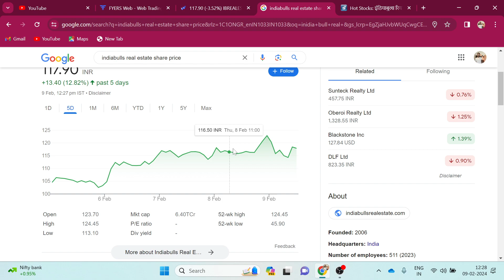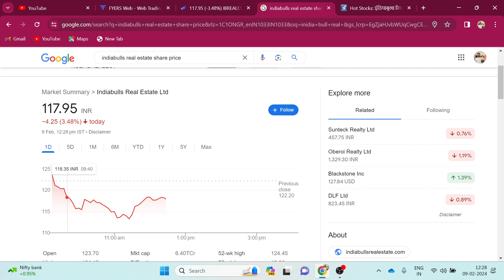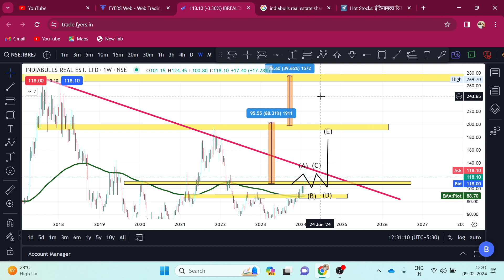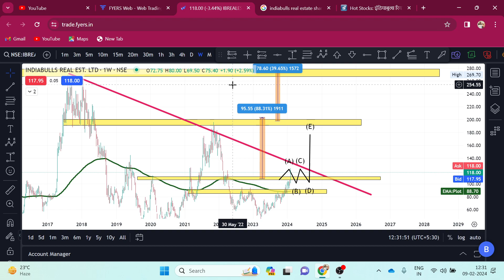IBULL REAL ESTATE पैसा 10 गुना करोड़ों कमाने का मौका 😱कम्पनी को मिली बड़ी डील